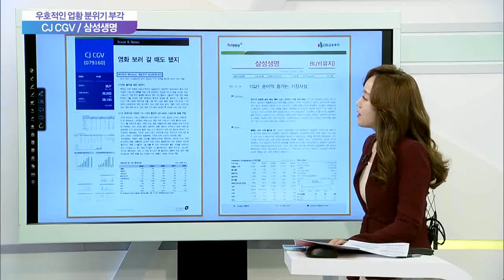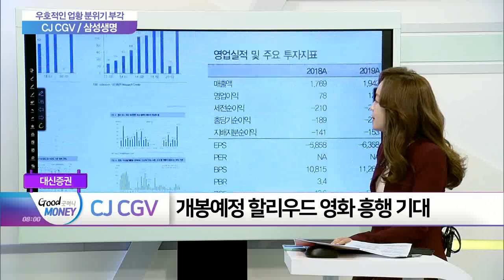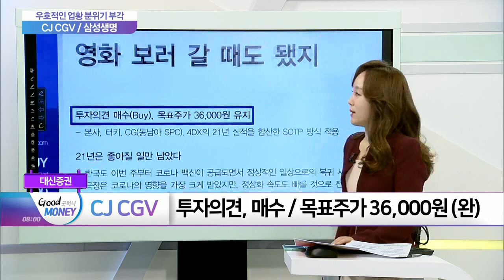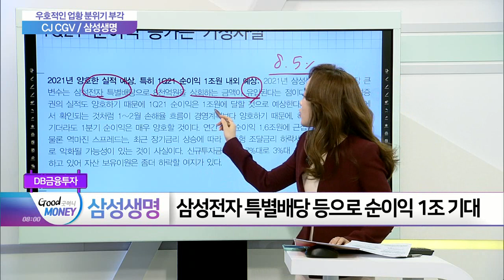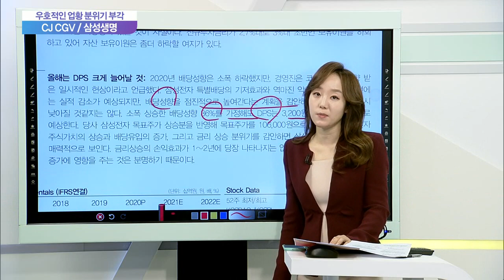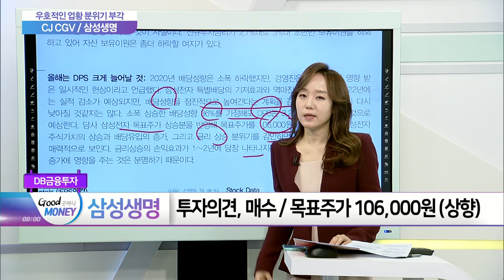CJ CGV·삼성생명... 우호적인 업황 분위기 부각_여의도 타임즈 (20210224)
- 중국, 재개관 이후 관객수 빠르게 정상화
- 티켓가격 상승 + 판관비 감축 → 이익 확대

- 삼성전자 특별배당 등으로 순이익 1조 기대
- DSP(주당배당금) 3,200원까지 확대 예상